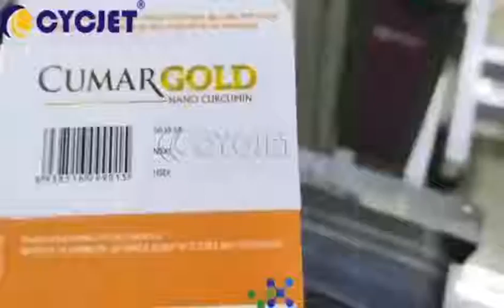CYCJET Pillbox High-speed CO2 Laser Marking Machine for Expiry Date Online Marking Fly Laser Printer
CYCJET ---One of professional Smart Inkjet coding & Fly Laser Printing Solutions Provider located in Shanghai China with 16 years well industry experience, R & D and selling handheld inkjet printer, fly laser printer, fly laser Maring machine, drop on demand large character inkjet printer, high-resolution piezo inkjet printer, CIJ industrial inkjet printer, thermal inkjet printer and portable marking solution located at Shanghai China. CYCJET is committed to supplying smart, portable, high quality, high-performance Inkjet Coding & Laser Marking Equipment to help all respected customers to reduce production & running cost, improve, enhance brand value!